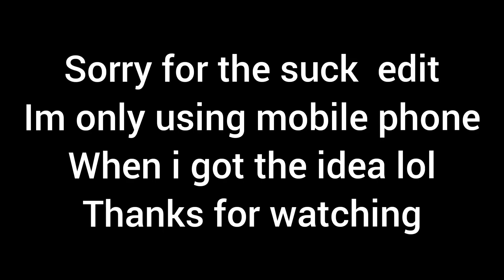Meeting Ayaka suppose to be like this.